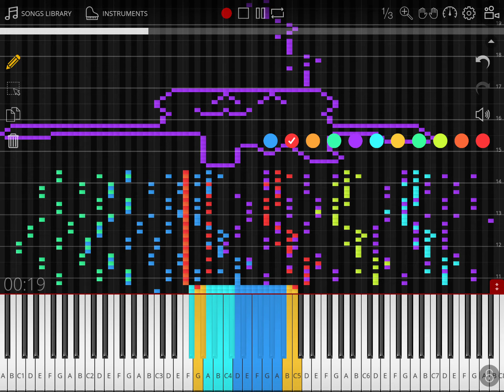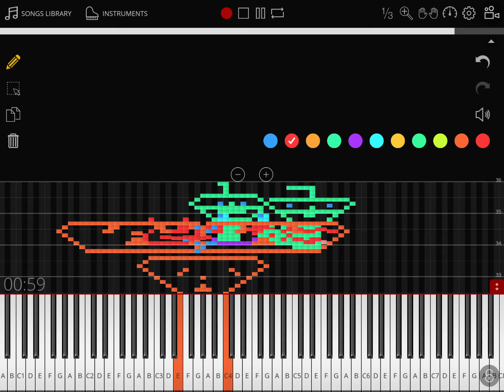23 March 2020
Corona Virus
Mac
Kawairun
Om Nom (Old) First
Flipaclip